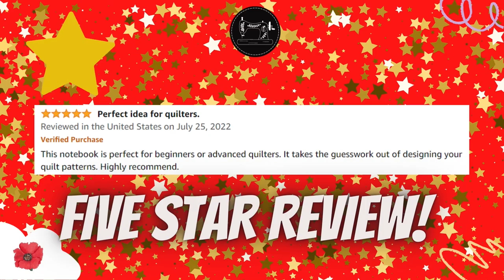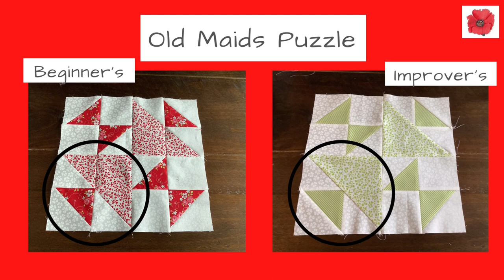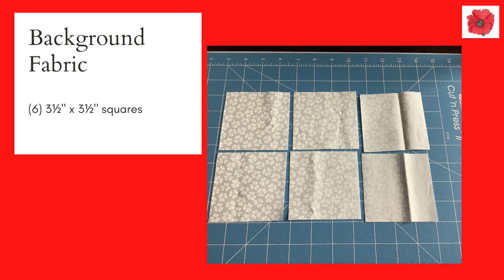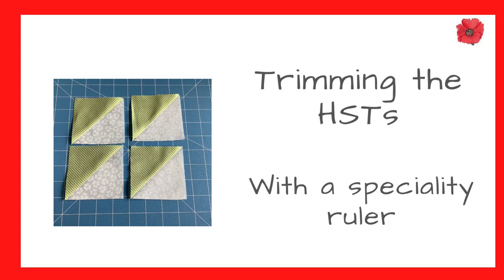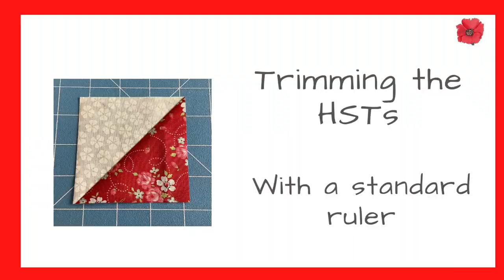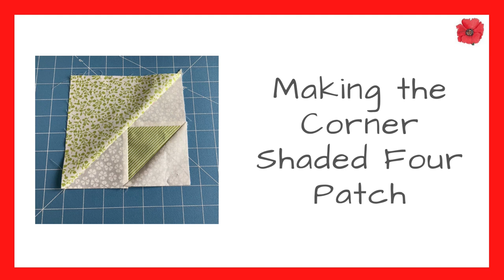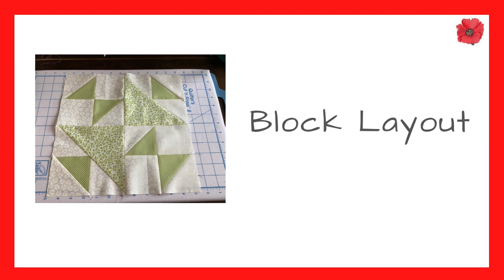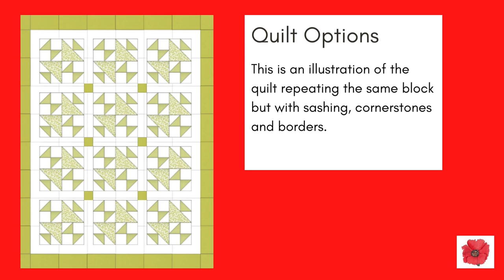Quilt Block Tutorial - Old Maids Puzzle for Improvers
Quilting Block Tutorials
Jayne from Poppy Patchwork is an avid quilter, she used to own her own a patchwork shop in the UK and is now enjoying passing on her quilting tips to you in her YouTube videos. Check out her new Quilting Block Tutorials where she shows you how to make many different 12 inch blocks, using half square triangles, flying geese, applique and foundation paper piecing. And her website is

My Quilt Block Notebook can be bought from Amazon

Old Maids Puzzle (Improvers) Quilt Block Fabric Requirements

Background Fabric
(2) 4.5” x 4.5” squares
(6) 3.5” x 3.5” squares
(2) 3.5” x 4.5” rectangles

Fabric A
(1) 6.5” x 7.5” rectangles

Fabric B
(2) 3.5” x 3.5” squares

Quilt options are designed in Quiltograpy.

Let’s get quilting, Jayne

If you want me to show you how to make a particular block, add it in the comments below.
Links to other video’s in the Quilting Block Tutorials,